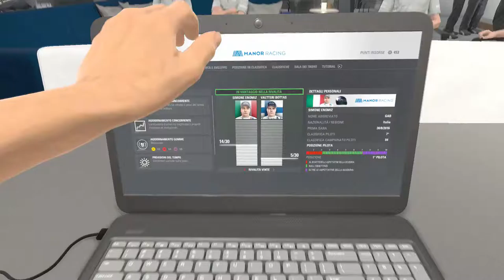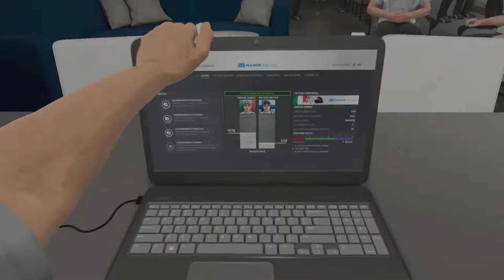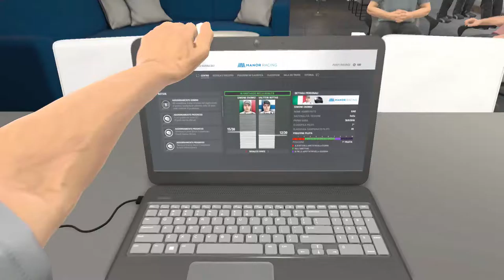F1 2016 ● Ep.8 Italia - Singapore ● Gameplay/Let's Play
Ottavo episodio della serie incentrata sul gioco "F1 2016" per PS4.

Strabene a Monza, decisamente peggio a Marina Bay...